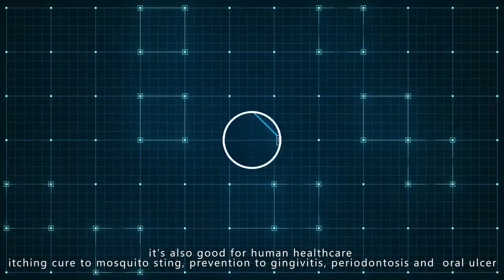Функции бытового дезинфектора Olansi